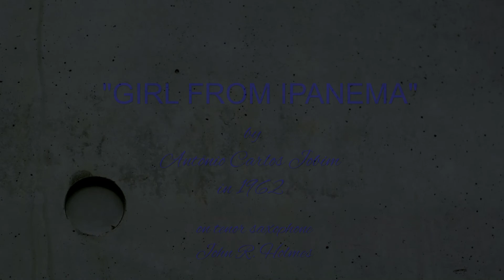Girl From Ipanema on the 16th of August 2020